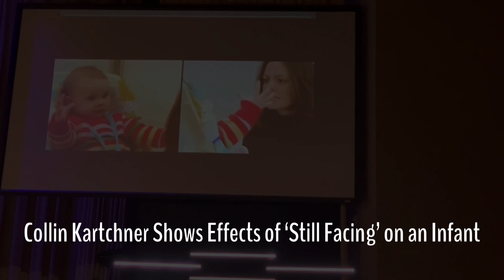Collin Kartchner SAVETHEKIDS Report, Part 2: The Negative Effects of “Still Facing”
During his parent education event Tuesday, October 15 in Vancouver, Internet Crusader/Youth Advocate/TEDx speaker, Collin Kartchner, showed the negative impact of ‘still facing’ a baby and how not communicating with our children has devastating effects on their psyche.